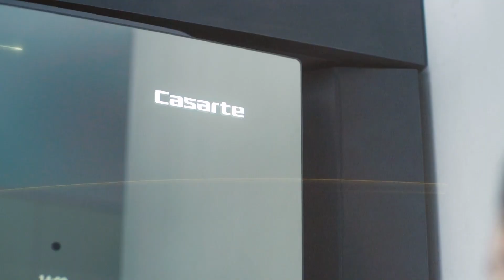卡萨帝2024杭州马拉松官方宣传片